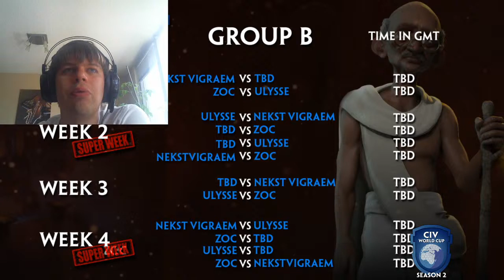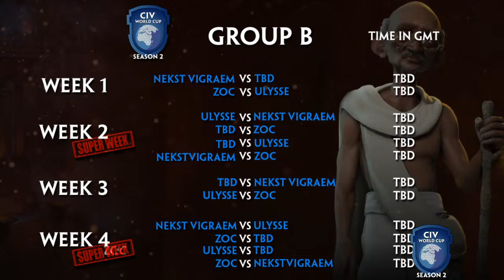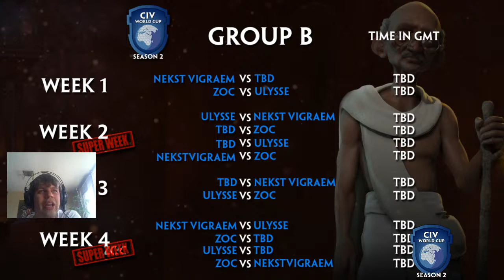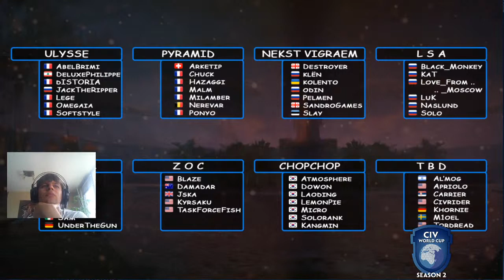CWC | (CPL) ZoC vs (CPL) TBD | 19:00 (Fr)